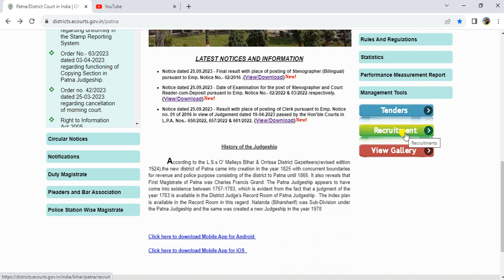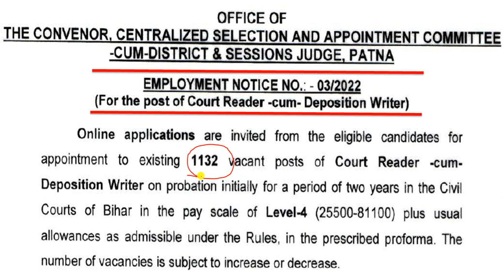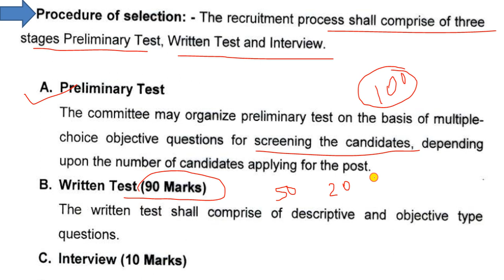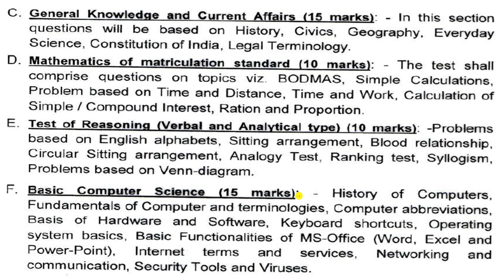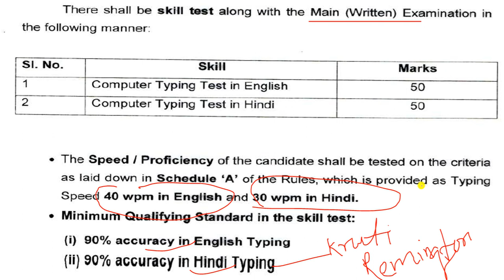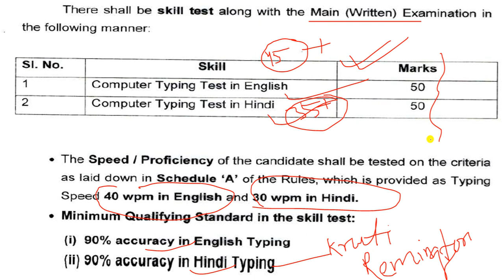Civil Court Exam Date Announce | Civil Court Steno Exam Date | Court Reader Exam Date | RMC Patna